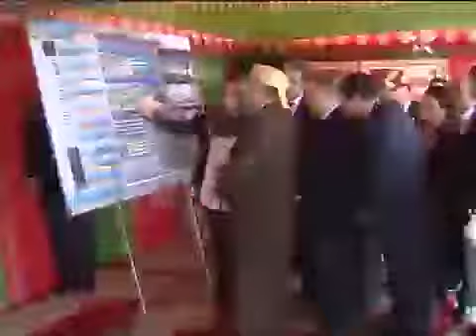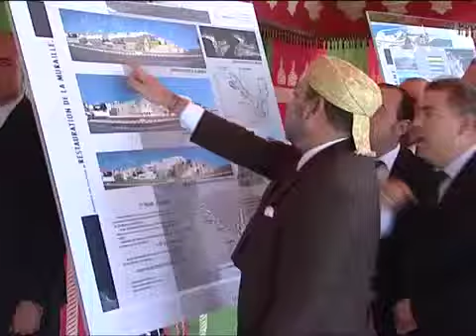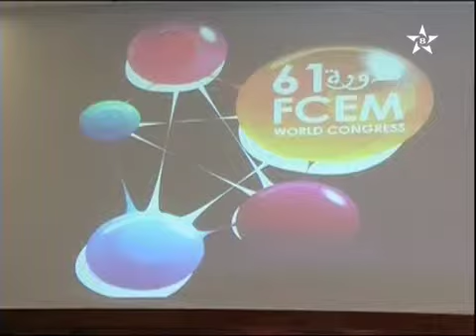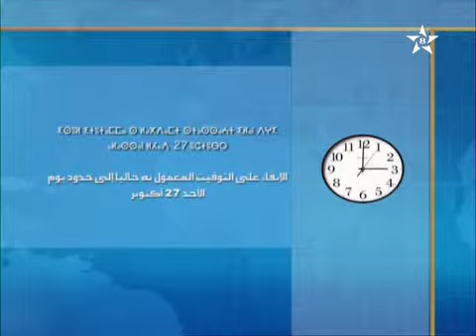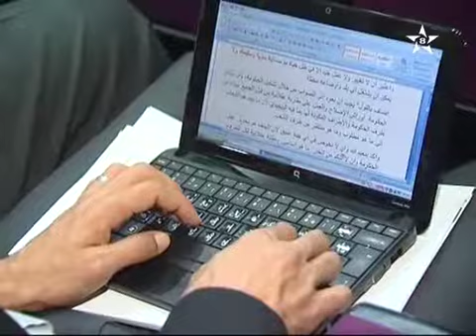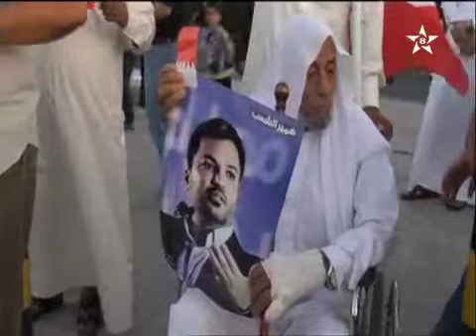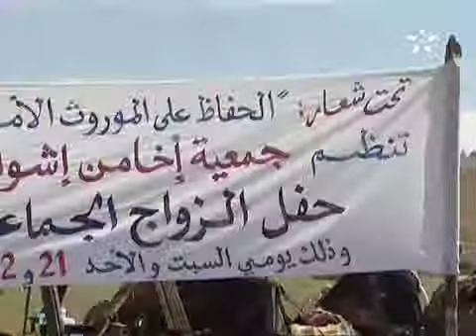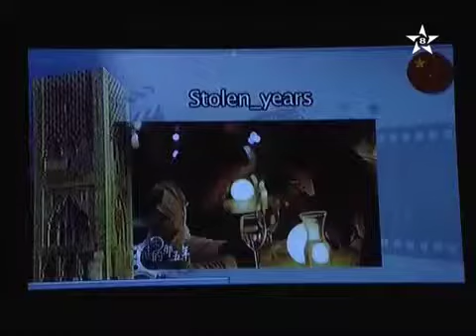ⵉⵏⵖⵎⵉⵙⵏ 2013 09 28 Tamazight الأخبار NEWS